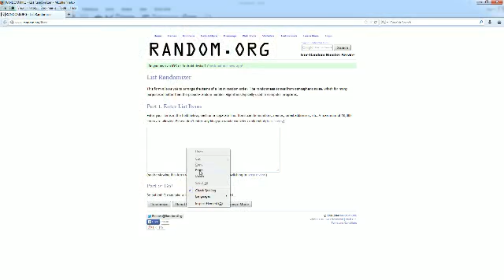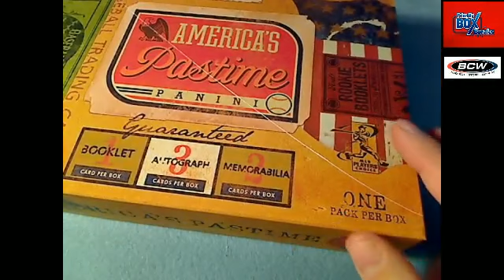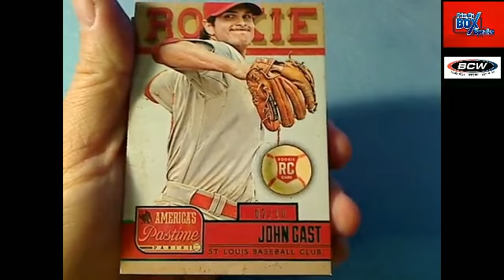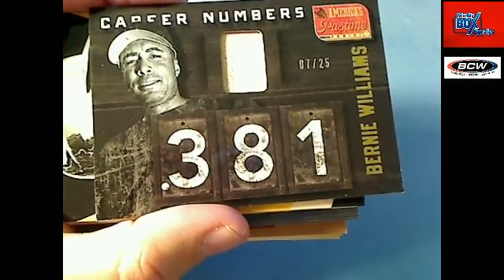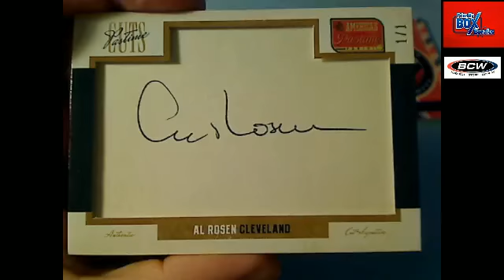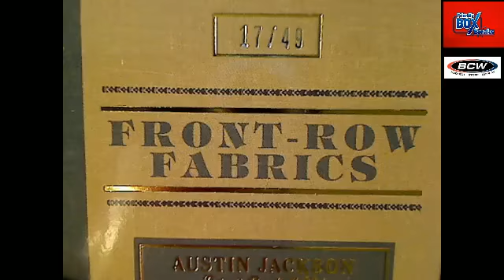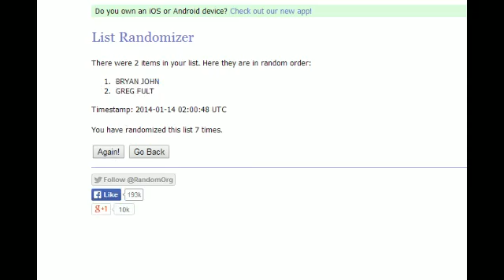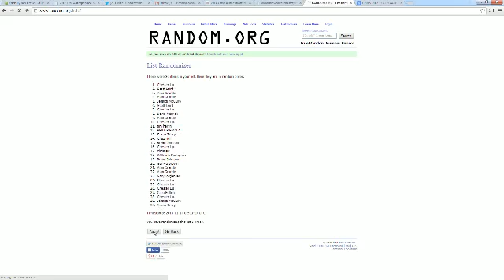2013 Americas Pastime Baseball box 19